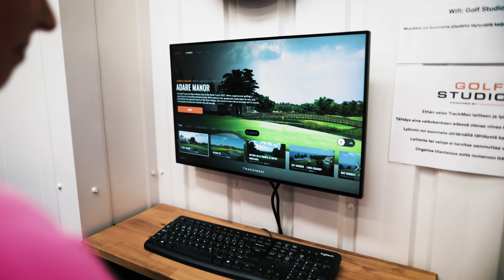Video production for a golf simulator - golfstudios.fi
With Mielikuvaajat, we dive right into what makes your business special, all in a snappy 30-60 second video. We focus on the cool stuff – showing off your service or product in real-world action, so people get why it's awesome.

🎥 Got Something Cool to Show?
Let’s make it shine together. This sample is just a taste of how we highlight the best bits of what you do, making sure your audience doesn’t just see it; they feel it. Ready to get started? Let’s chat about bringing your story into the spotlight.

Jokaisella yrityksellä on tarina, joka ansaitsee tulla kerrotuksi, eikä mikään tuo brändisi olemusta paremmin esiin kuin ammattimainen videotuotanto. Mielikuvaajilla erikoistumme ketteriin videotuotantoihin erityisesti pienyrityksille, tuottaen vaikuttavia lyhytvideoita sosiaalisen median dynaamiseen maailmaan, jossa mukaansatempaavat tarinat pysäyttävät somepeukalot.